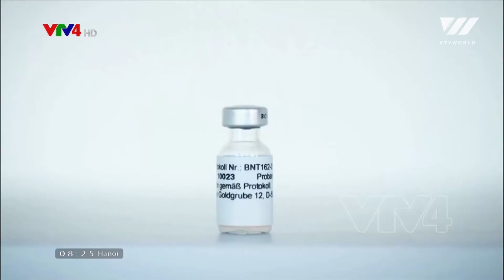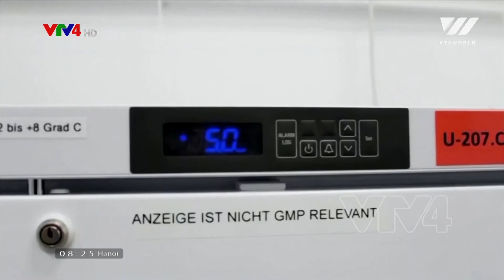Pfizer/Biontech vaccine still effective against new SARS-CoV-2 variants | VTV World